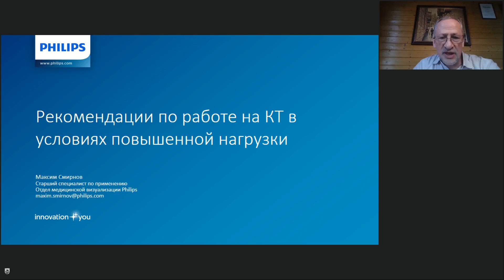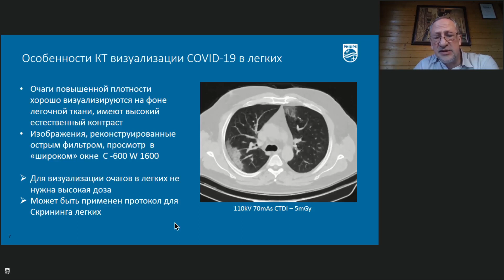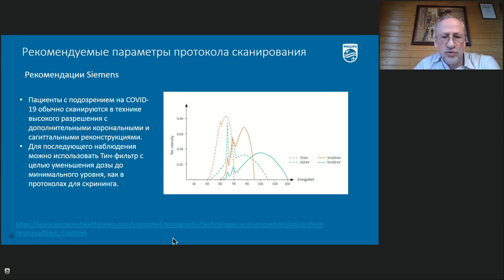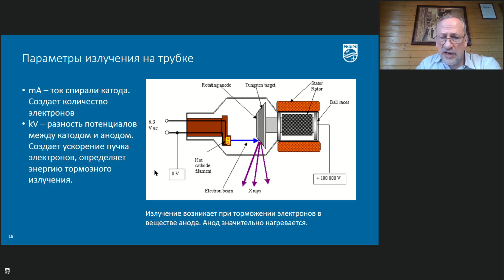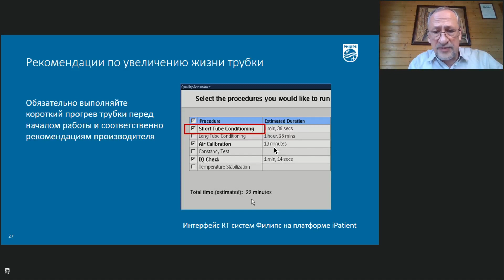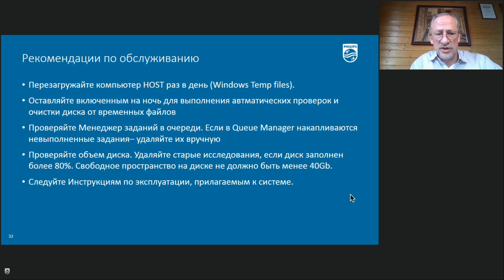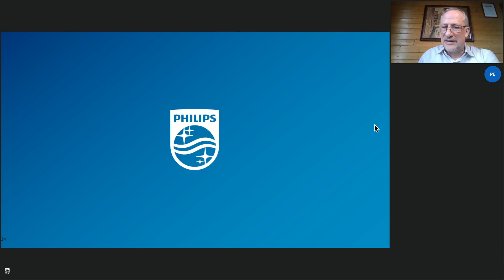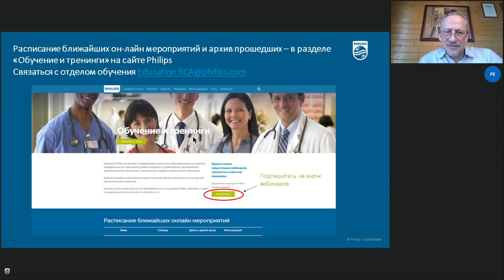Вебинар "Рекомендации по работе на КТ в условиях повышенной нагрузки"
Приглашем вас к просмотру вебинара «Рекомендации по работе на КТ в условиях повышенной нагрузки».
Компьютерная томография – один из основых методов лучевой диагностики для выявления поражений легких. Критически важно в текущих условиях поддерживать непрерывную работу оборудования.
В условиях пандемии COVID-19 нагрузка на КТ сканеры существенно возросла. Продолжительность жизни рентгеновской трубки сканера зависит от ее конструкции, материала и практики сканирования.
О том, как сберечь ресурс трубки и достичь оптимального баланса между качеством визуализации и лучевой нагрузкой, расскажет Смирнов Максим Дмитриевич, к.м.н., старший специалист по применению КТ, Philips.

В программе вебинара:
∙          Особенности КТ визуализации COVID-19 в легких
∙          Рекомендации по выбору и настройке протоколов сканирования
∙          Низкодозные протоколы
∙          Как сберечь ресурс трубки?
∙          Дезинфекция КТ систем в условиях пандемии COVID-19
∙          Сессия вопросов и ответов

Продолжительность вебинара – 40 минут.